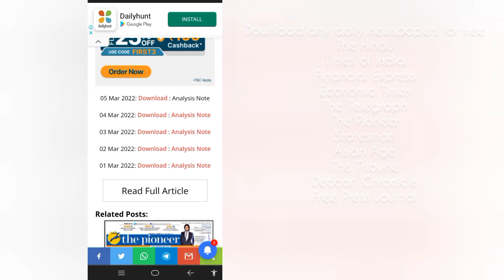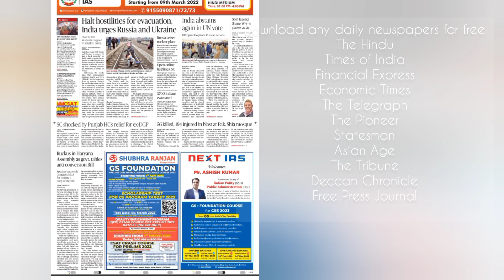Download any newspaper as pdf (Free) -UPSC CSE - Competitive exams